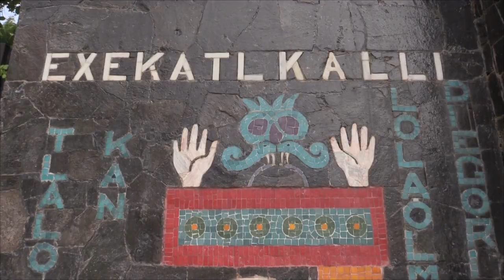RTGnoticias | INBA intervendrá en rehabilitación de casa de los vientos - 21 de agosto de 2023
La Casa de los Vientos donde habitó una parte del periodo de vida el muralista mexicano, Diego Rivera, tendrá un guión narrativo histórico creado por el Instituto Nacional de Bellas Artes y Literatura, señaló la titular de la Secretaría de Cultural estatal, Aida Martínez Rebolledo.